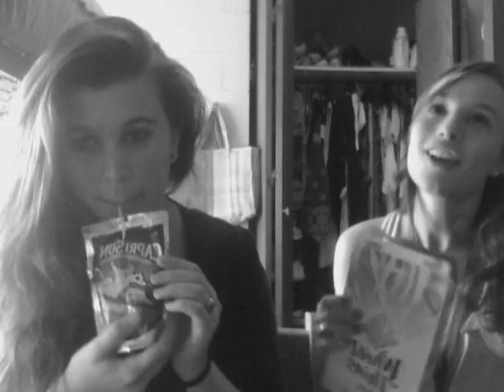PT1.WMV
ROOMIE LOVE pt 1 episode 1